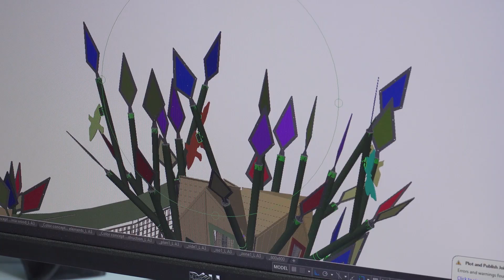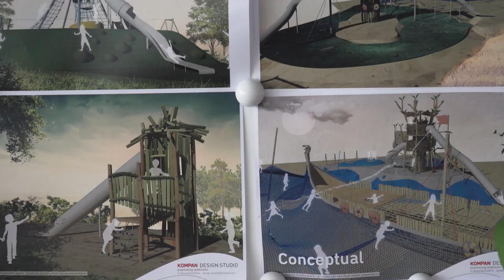Unique Play Landmarks by KOMPAN Design Studio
The KOMPAN Design Studio is a special innovative unit, who makes your playground visions reality. We believe in thinking differently and by challenging the status quo, we strive to achieve our core mission in creating the playground as an amazing architectural experience.